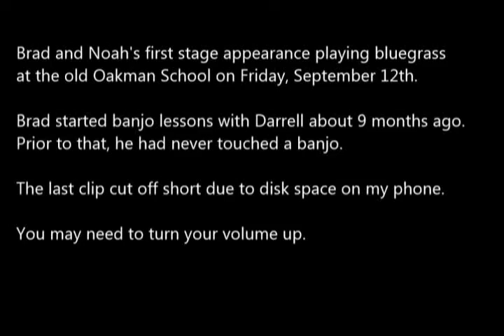Brad Banjo at Oakman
Brad's first stage appearance after only 9 months of learning to play the banjo.